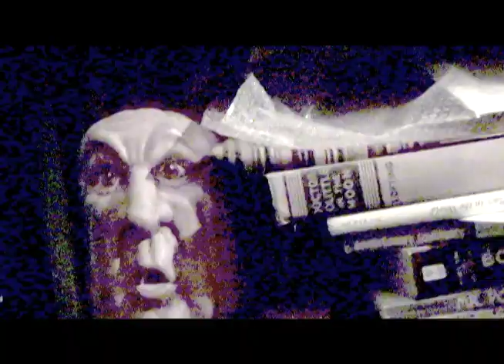Offen Sie Mikrofonnacht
Tuesday, again, and music is being made in houses all over the world. Dienstag, wieder und Musik wird in den Häusern auf der ganzen Erde gebildet.